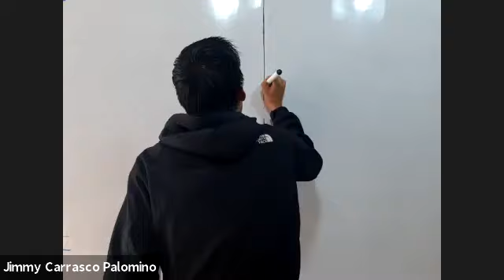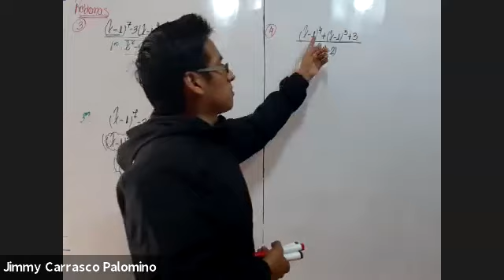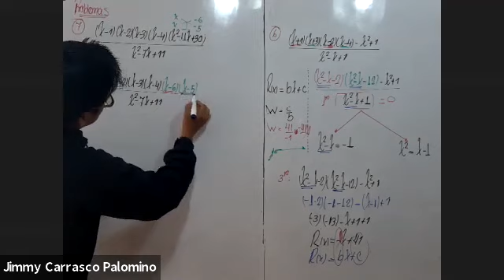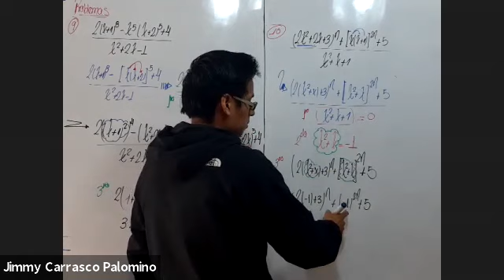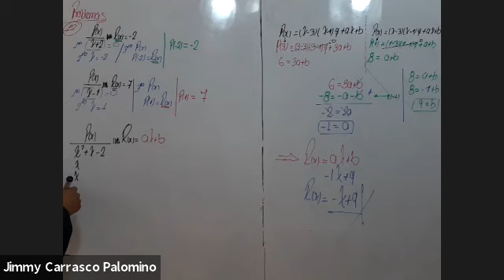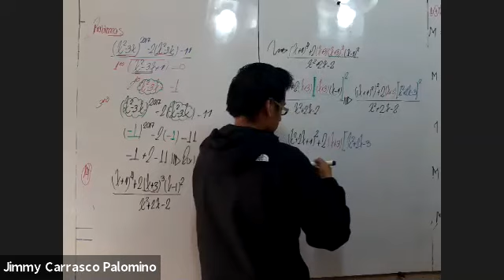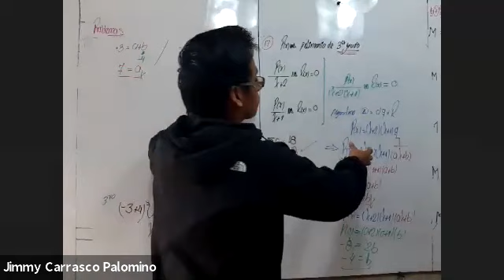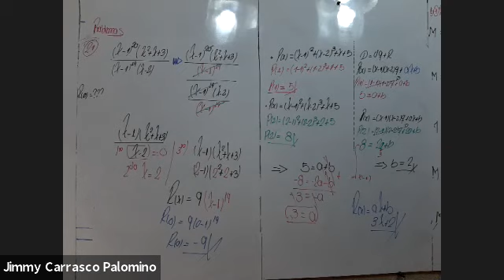ALGEBRA: Teorema del resto (problemas), 10-07-20